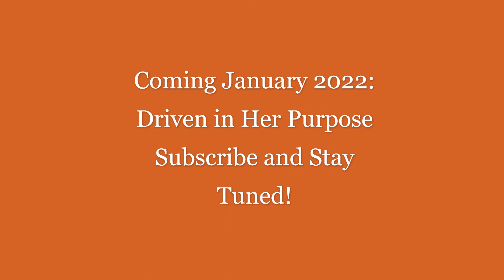How To Make Godly Decisions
Ever heard of the saying "Haste makes waste"? Sometimes we need to pause, seek and listen to good advice, and go back to the basics-seeking God in His word AND in prayer. Join me as I share my recent experience with being hasty and how God showed me to pause, listen, pray, and then decide.
Scriptures: Proverbs 19:2 and 8:33, Mathew 4:4 and 7:5